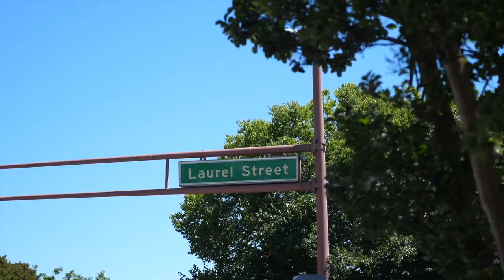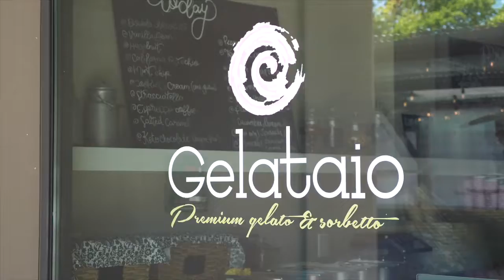🏠New Listing in San Carlos, 777 Walnut St. #305 is now available!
Contemporary style single level condo in the heart of downtown San Carlos. This condo offers exceptional natural light, soaring ceilings, rich flooring, and chic finishes throughout. Private balcony with city/bay views. Generously-sized bedrooms, large bathrooms, in-unit laundry, chef’s kitchen with stainless-steel appliances and gas range.